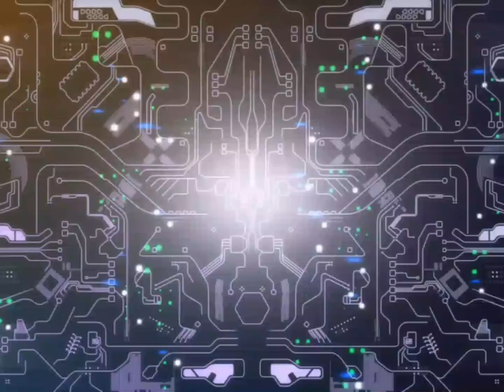Need for speed most wanted pc game සුපිරි කාර් ලොකය EA sports